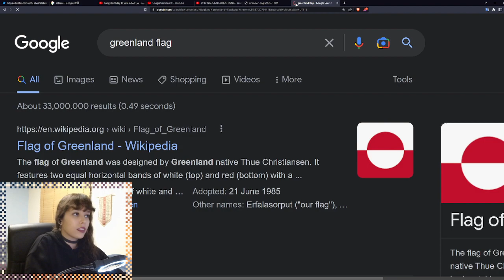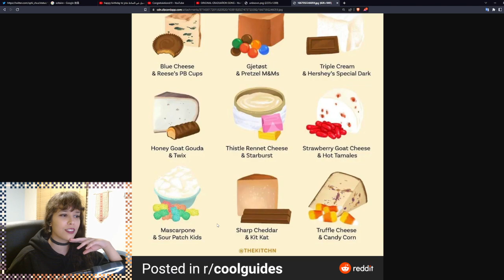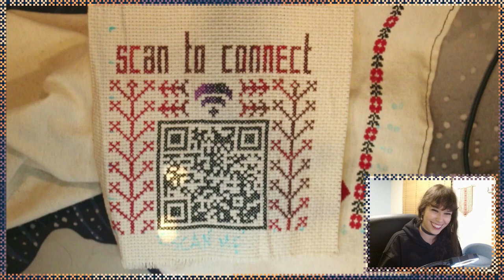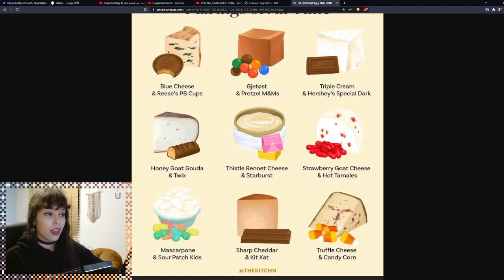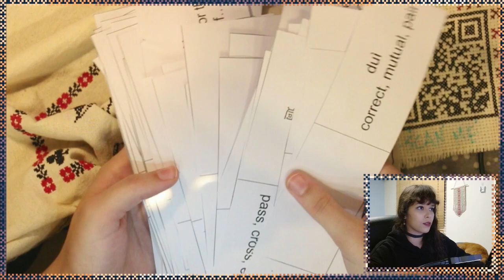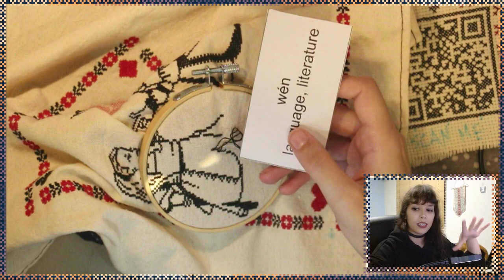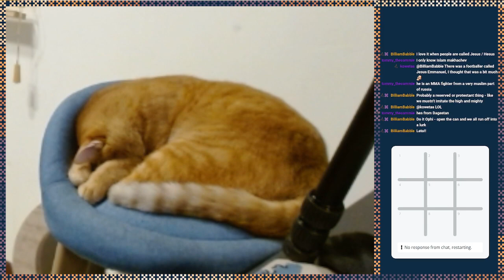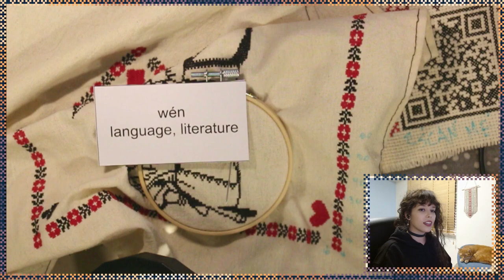还有一个很重要的需要注意的就是在使用物品的时候要注意孩子的安全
laurentiudanesh
Mỗi ngăn kệ đều chắc chắn và được thiết kế để chứa nhiều đồ dùng cần thiết trong nhà bếp.